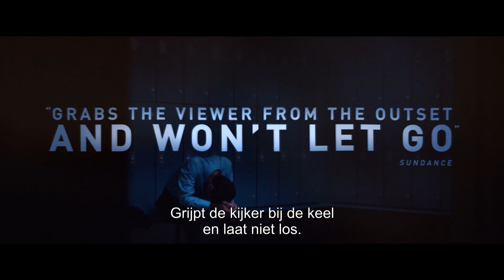Surge - nu te zien op Picl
Kruip in het hoofd van Joseph die zijn saaie leven inruilt voor een nacht vol criminaliteit.

Hij heeft een baan op het vliegveld, een dak boven zijn hoofd en een familie die om hem geeft. Wat Joseph (gespeeld door Ben Whishaw) echter niet heeft is plezier of een betekenis in zijn leven. De isolatie en routine gaat hem zo tegenstaan dat hij van het ene op het andere moment omslaat. In Surge volg je deze metamorfose van een brave burger tot een crimineel. Je kruipt in het hoofd van Joseph terwijl hij een hele nacht roekeloos door Londen zwerft en de controle over zijn geest verliest.